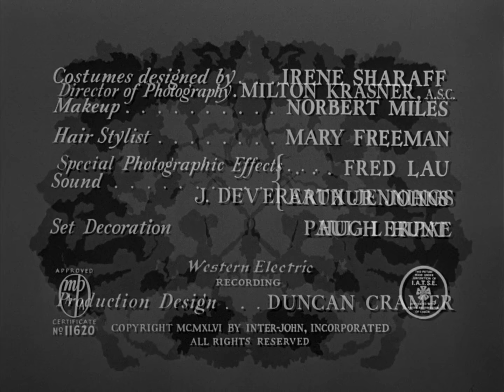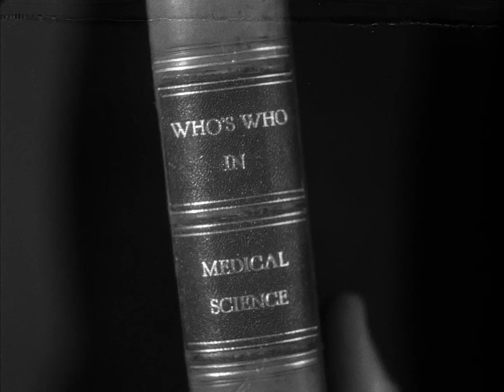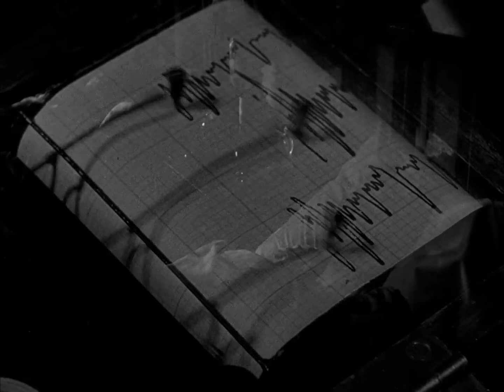The Dark Mirror 1946 Olivia de Havilland & Lew Ayres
After a doctor is murdered, Lt. Stevenson (Thomas Mitchell) questions the man's girlfriend, Terry Collins (Olivia de Havilland). Sensing that she's keeping a secret, Stevenson confronts Terry in her home, where he meets her identical twin sister, Ruth (also de Havilland). Both women appear exactly alike, sometimes even posing as each other. However, when twin expert Dr. Elliott (Lew Ayres) analyzes the sisters, he finds that one twin is normal, while the other is psychotic -- but which one?